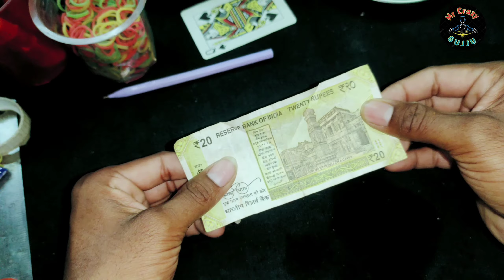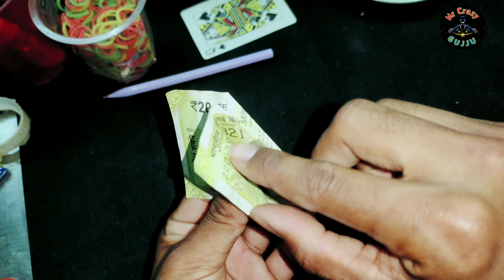Note And Pen Ka Amezing Magic Trick Reveled...😱